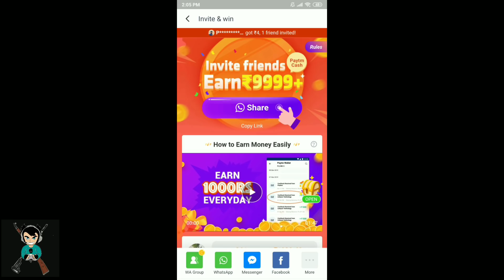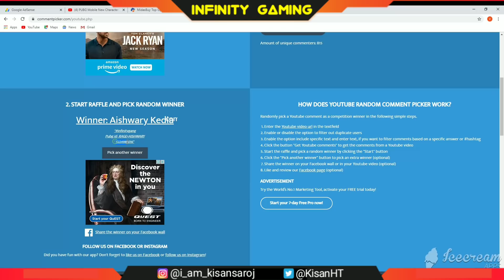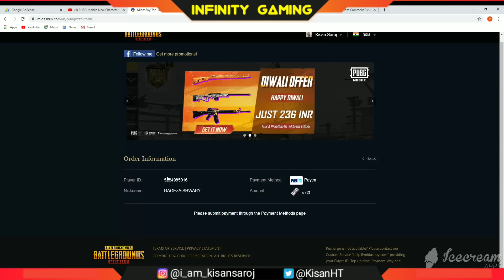PUBG Mobile 0.15.5 Update With New Map | Erangle 2.0 | Season 10 Update is here Pubg Mobile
Hello Dosto,
Es Video ME maine apko ek nahi bahut Sari update batayi hai season 10 ke baare ME. Season 10 me jo aane wala hai sabkuch maine bataya hai aur dosto Video ko Like jarur karna share bhi kar Dena!